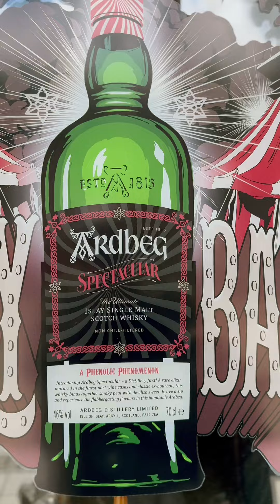Ardbeg Day 2024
Přes 60 účastníků, skotské počasí, které se měnilo každých 5 minut, výborné whisky a jídlo, ale hlavně pohodová atmosféra.
Úvodní Ardbeg 10 y.o. a pinta Guinnese proběhla v Black Stuffu, následoval přesun do Rozária, který byl nakonec díky počasí lehce kompikovanější než obvykle. Po Ardbeg 8 y.o. For Discussion u vodopádu v parku jsme našli azyl před deštěm v Kozlovně u S-klubu. Počasí se uklidnilo (na pár minut) a v Rozáriu servíroval Karel Dostál ze Sauce and Meat svoje speciality. V Rozáriu jsme ochutnali dva vzorky netradičních Ardbegů - BizarreBQ a Anamorphic, oba sklidili velký úspěch.
Nově následovala degustace portského, jelikož letošní stáčení Ardbeg Spectacular, zraje v sudech po portském. Počasí si s námi opět zalaškovalo a degustace proběhla pod pergolou v Coffee Parku. Vašek Štefan (O portském) přenesl na účasníky Ardbeg Day svoji lásku k portskému vínu. A přivezl sebou skvělé vzorky.
Finální část následovala opět v Black Stuffu, kde se konala krátká prezentace o značce Ardbeg s degustací loňské limitky Heavy Vapours a novinky na kterou všichni čekáme Spectacular.
Letos nově 10 šťastlivců si mohlo láhev také zakoupit.
Díky za zachycení okamžiků pohodového dne Tomáš Helísek